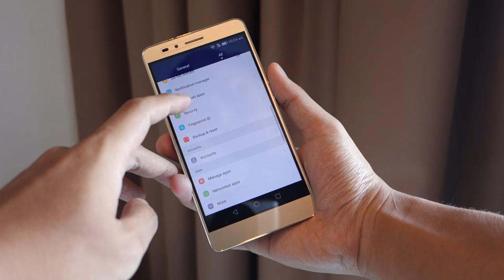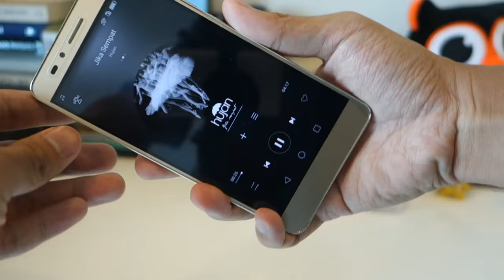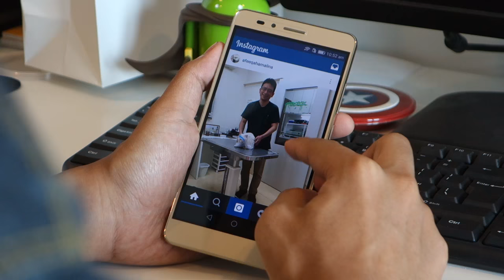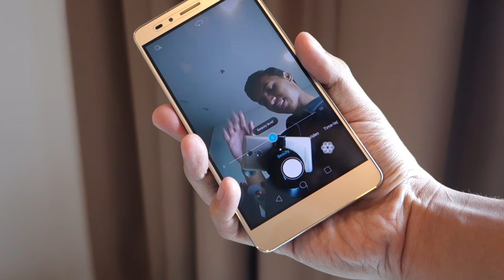Honor 5X: 5 Perkara Menarik!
Honor 5X adalah antara peranti berbaloi yang boleh diperoleh di pasaran. Ini adalah ringkasan teknologi yang disertakan pada telefon pintar ini. Bacaan lanjut